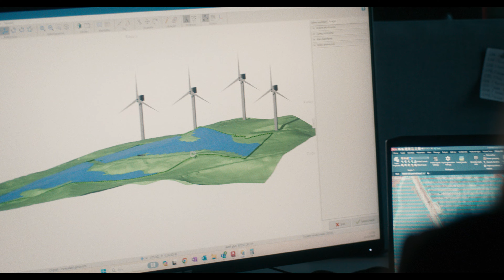Enerjimiz Dünyaya Yeter!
Kuruluşundan itibaren kendini dönüşüme kurgulayan enerji sektörünün öncü kuruluşu YEO Teknoloji 3D, yani Dijitilizasyon, Desentralizasyon ve Dekorbanizasyon hedefleriyle yola çıkmıştır.

Bilgisine deneyimini, vizyonuna cesaretini katarak;
 “Bizce Mümkün” felsefesiyle daha iyi bir dünyanın kurulması için çalışan güçlü bir ekibe sahiptir.

Elektriğin üretimi, iletimi ve dağıtımından akıllı ve verimli kullanımına kadar enerjinin her alanına dokunan faaliyetler yürüterek ekonomiye değer katmaktadır.

Türkiye’de ve dünyada yenilenebilir enerji üzerine yüzlerce proje üreterek enerjinin dönüşümüne liderlik için gayret etmektedir.